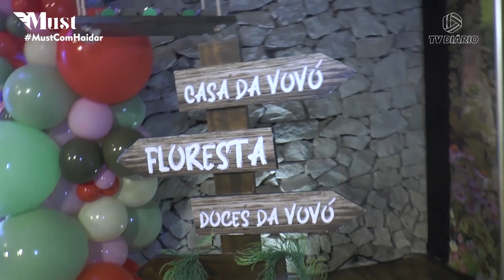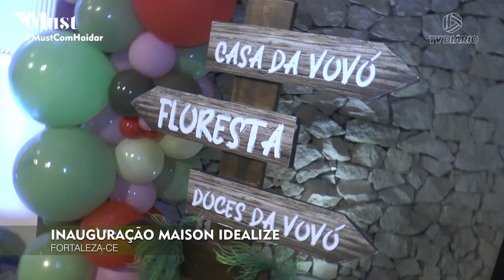INAUGURAÇÃO MAISON IDEALIZE - BLOCO 01 - PROGRAMA MUST - 02.11.2022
*** OS CONTEÚDOS DE ÁUDIO UTILIZADOS NESTE VÍDEO NÃO ME PERTENCEM, E DOU TODO O CRÉDITO PARA SEUS DONOS. SEM A INTENÇÃO DE INFRINGIR OS DIREITOS AUTORAIS. ***